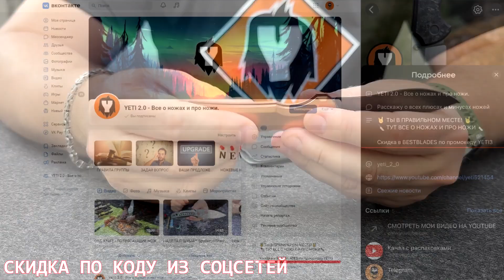НЕ КАЖДЫЙ ПОЙМЕТ...Black Fox Ciol складной нож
✔✔✔ПОМОЩЬ КАНАЛУ✔✔✔ :
*Карта Сбера: 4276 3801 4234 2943*
*Карта Альфа: 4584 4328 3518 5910*
🌟 МОЙ МЕРЧ: yeti20.printdirect.ru 🌟

Всем привет. Сегодня поговорим о edc (everyday carry) ноже от итальянского ножевого бренда Fox (fox knives) складной нож Ciol.

* Meta Platfoms - организация, признанная экстремистской на территории Российской Федерации